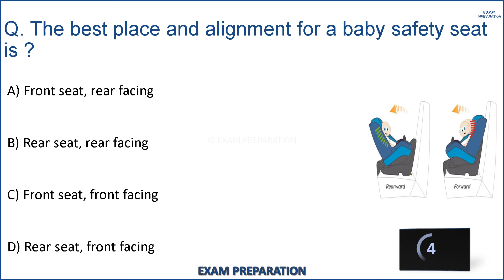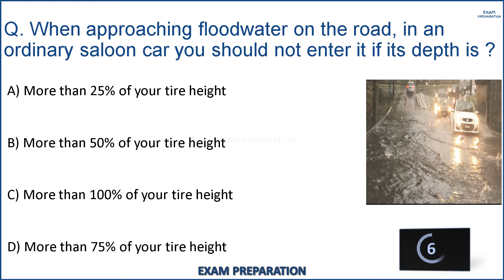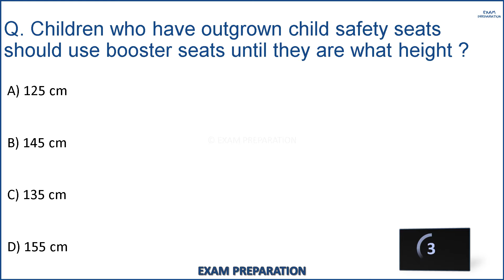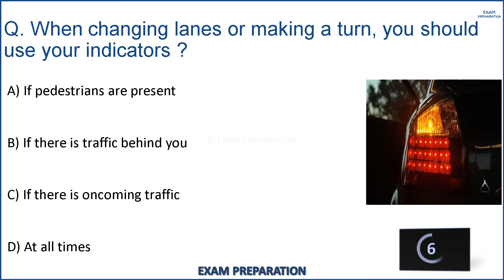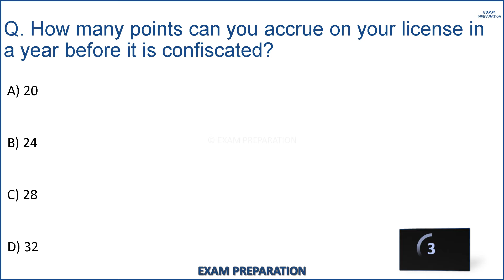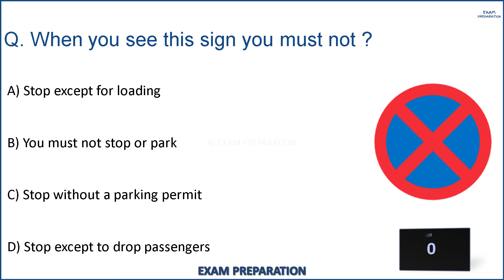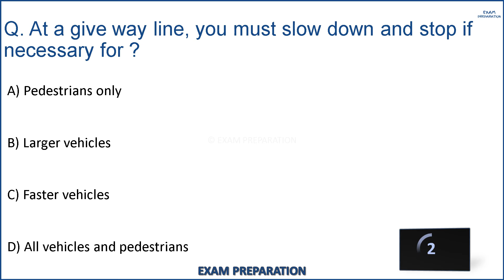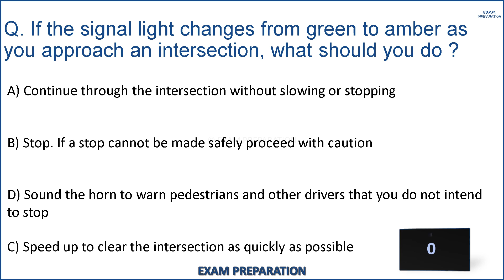AL KHARJ DRIVING THEORY TEST | COMPLETE 2024 | QUESTIONS AND ANSWERS | DRIVING LICENSE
I 100% sure if you complete watch this video so you clear theory exam in 1 time in AL KHARJ 😉 |

Complete AL KHARJ Driving Theory Test.

AL KHARJ DRIVING LICENSE TEST
AL KHARJ THEORY TEST
AL KHARJ ROAD SIGN TEST